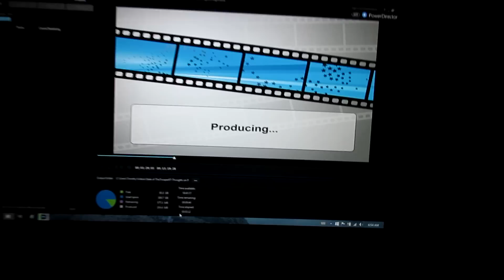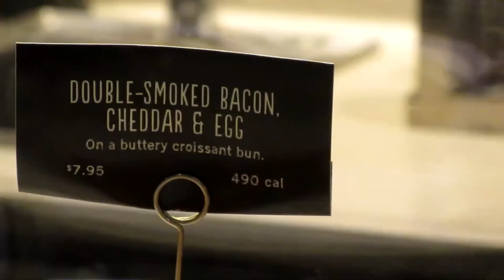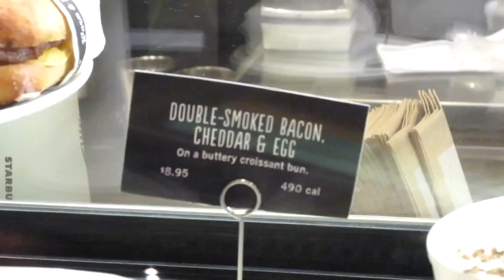Coffee, Duct Tape, and a Lead Pipe--Daily Vlog #034